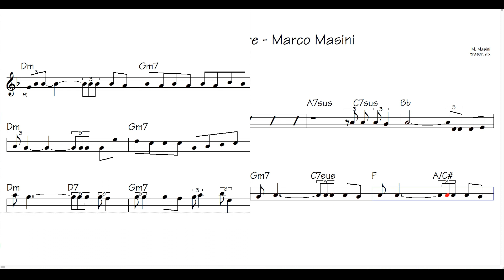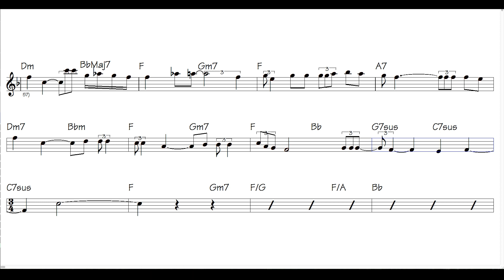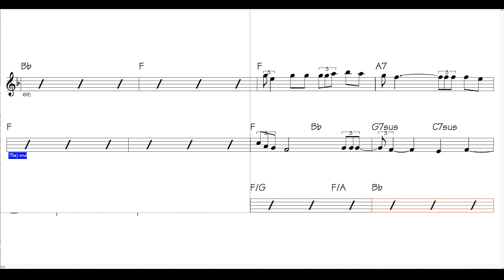Ci vorrebbe il mare - M. Masini - sax tenore - sax karaoke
base con videopartitura - ci vorrebbe il mare di Marco Masini  per sax tenore